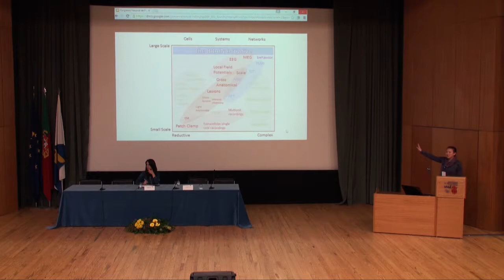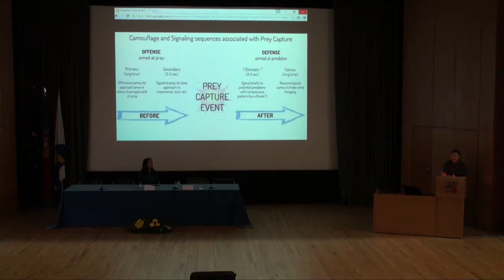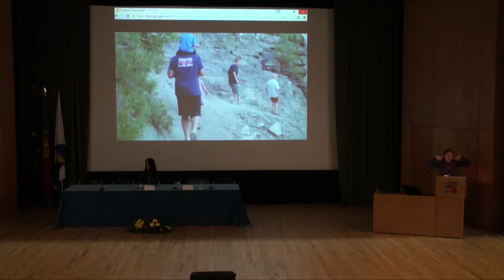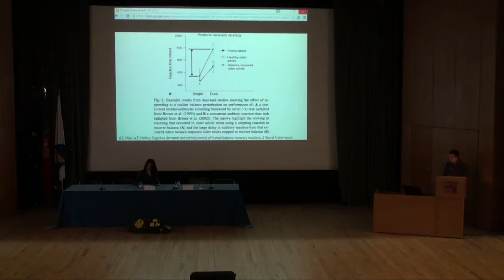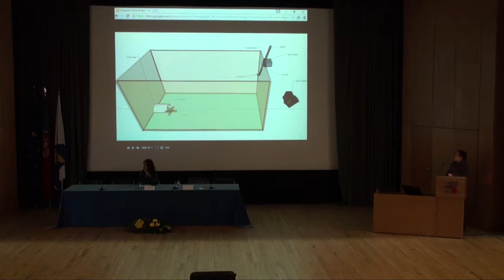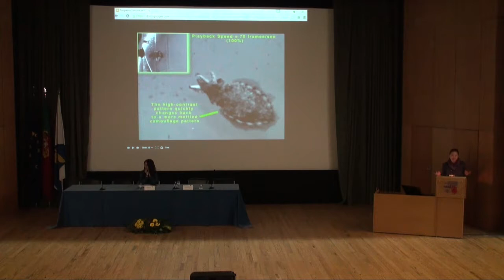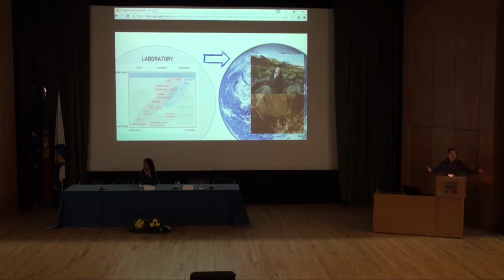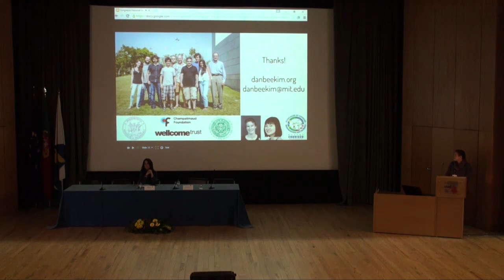What can we learn about brains by studying the movements of bodies?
Presentation begins at 4:00, after a quick intro and stretch break :)

How does movement relate to thought? Movement is fundamental to the workings of the brain - studies across many levels of complexity support the argument that nervous systems developed as a tool for navigating unknown, complex environments. In turn, nervous systems adapt and change in response to their environments, a process that includes the bodies that mediate this interaction; thus, cognition emerges from the interplay between brains, bodies, and the world. Taking all three into account when designing experiments is essential to understanding movement and thought, but the challenges of doing so have created a trend in neuroscience to ignore this fundamental interplay.

The incredible variety of brains and bodies on our planet provide many different perspectives on the relationship between movement and thought. Because we assume that the neuron is a fundamental unit of all nervous systems, we expect what we learn about any brain to generalize across species. By extension, insights from research on movement may also generalize across species. However, this work requires innovating beyond the traditional tools and methods of the field.

The Kampff Lab uses this comparative approach to guide the designs of new tools and methods that can help us understand brains by studying the movements of bodies. This talk will present results of experiments studying the movement responses of rats, cuttlefish, and humans to cognitive challenges in a wide variety of environments.

Presented on 4 March 2016 during the opening plenary session of the 2º Congresso Nacional de Psicomotricidade in Vila Real, Portugal.